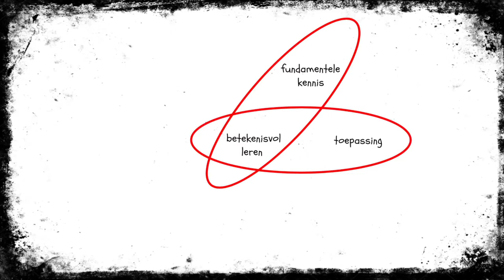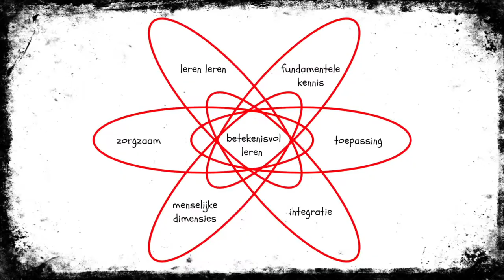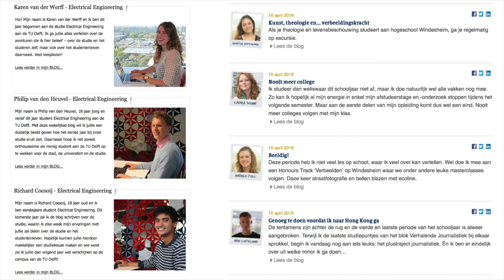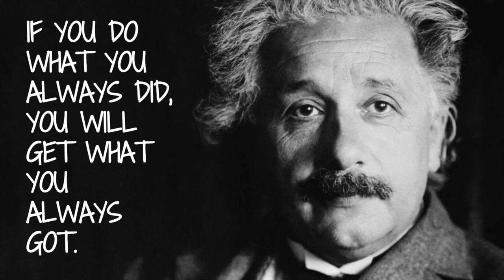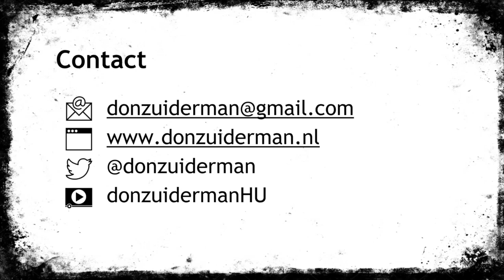Vlog #5: Bloggen & Vloggen in het onderwijs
In mijn vijfde vlog behandel ik hoe en waarom bloggen en vloggen een plek zouden moeten krijgen in het onderwijs. Dit vlog is gebaseerd op een workshop die ik een paar weken geleden bij MBO Utrecht mocht verzorgen tijdens hun professionaliseringsdag.

De keynote van dit vlog is beschikbaar In de shownotes van de afzonderlijke dia's staat telkens achtergrondinformatie, zoals URLs naar achtergrondartikelen, blogs, video's, etc.

Verder benoem ik een aantal relevante video's om praktisch met bloggen en vloggen aan de slag te kunnen. Dit zijn:

Ik ben erg benieuwd naar reacties op dit vlog!